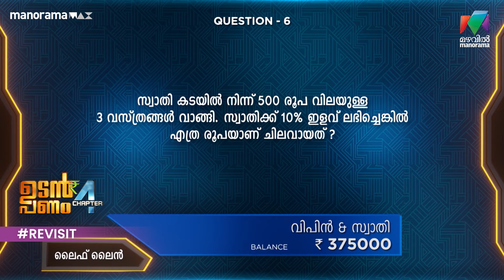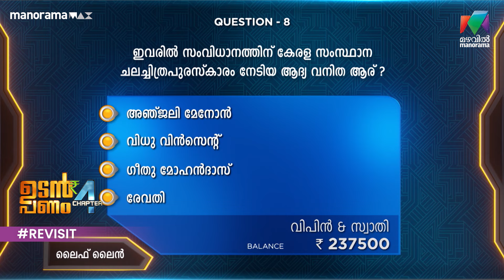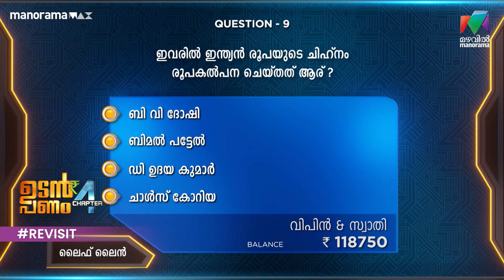ഇത് വന്ത് ഭയങ്കരമാണ കല്യാണം 🤣🤣🤣Udan Panam Chapter 4 |MazhavilManorama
ഡെയ്‌നെ അറിയാത്ത മലയാളികൾ ഇല്ലല്ലോ 😊🤣